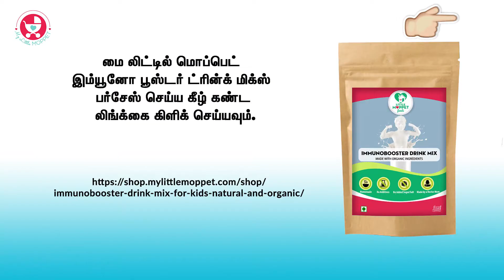இம்யூனிட்டி பூஸ்டிங் ஸ்மூத்தீ/ஸ்மூத்தீ/Immunobooster Smoothie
இம்யூனிட்டி பூஸ்டிங் ஸ்மூத்தீ

உங்கள் செல்ல குழந்தைகளுக்கு  நோய் எதிர்ப்பு திறனுடன் ஆரோக்கியமான உணவினை கொடுக்க வேண்டுமா?  இதோ அவர்களுக்கான சுவையான இம்யூனிட்டி பூஸ்டிங் ஸ்மூத்தீ.

குழந்தைகளுக்கான முதல் 50 வகை உணவுகள் அடங்கிய இ-புக்கினை இலவசமாக பெற இங்கே கிளிக் செய்யுங்கள்

குழந்தை வளர்ப்பு தொடர்பான அனைத்து சந்தேகங்கள் மற்றும் உங்கள் குழந்தைகளுக்கான சத்தான ரெசிபிக்களை எங்கள் வலைதளத்தை பாருங்க